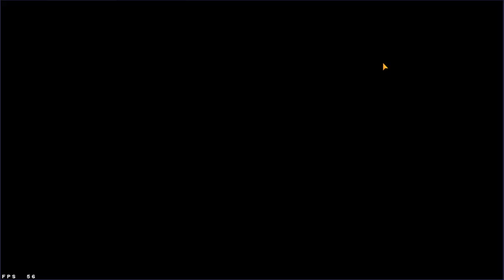INVOCATION SAKAZUKI V2 EST LA ONE PIECE BOUNTY RUSH